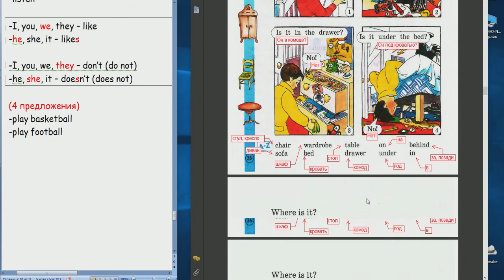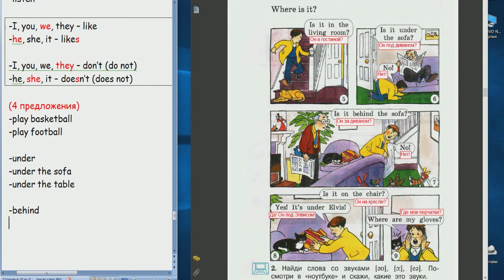49 Школа Английского Языка в Пушкино _ Для Начинашек _ начальная школа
49 Школа Английского Языка в Пушкино _ Для Начинашек _ начальная школа
Удачи!